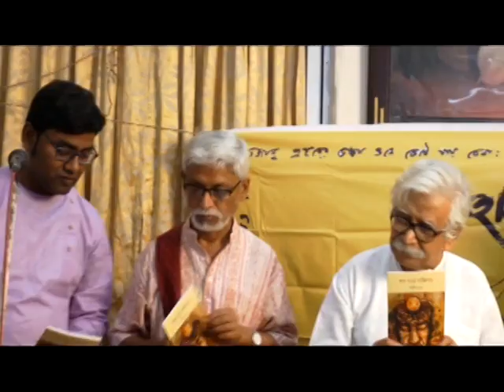aharnish patrika, 18th march 2020, naresh guha smaran anusthan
anirban ray, dilip chanda & sourin vatyacharya